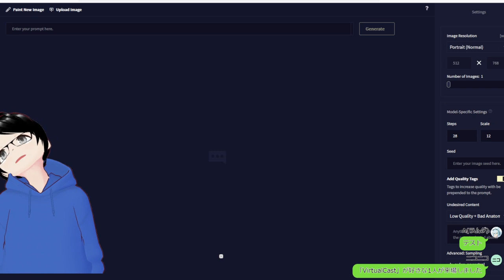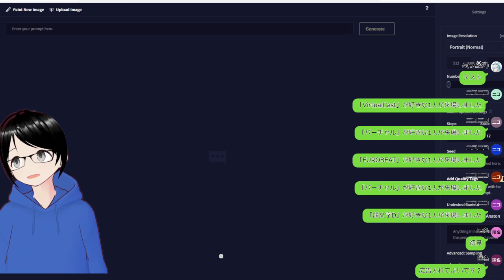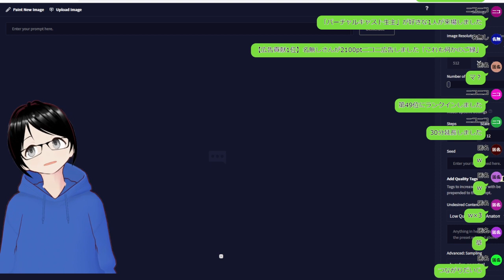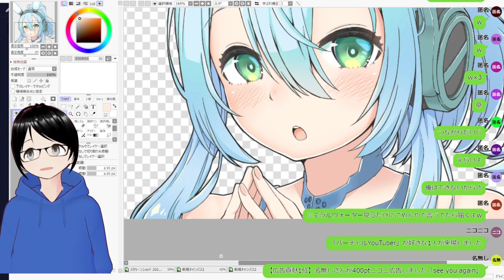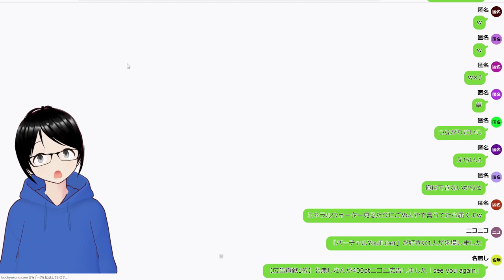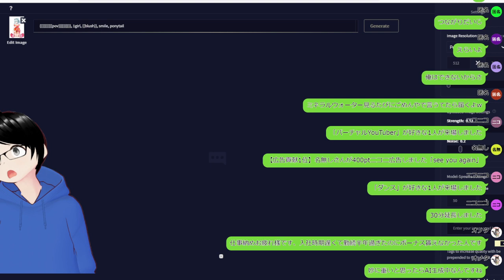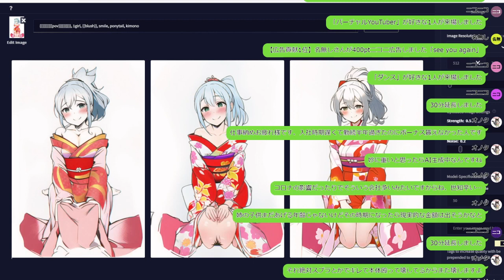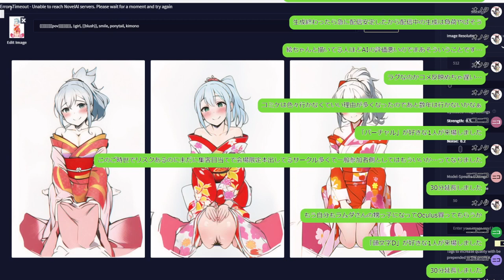2022/12/28 仕事納めしたので年賀絵を描く